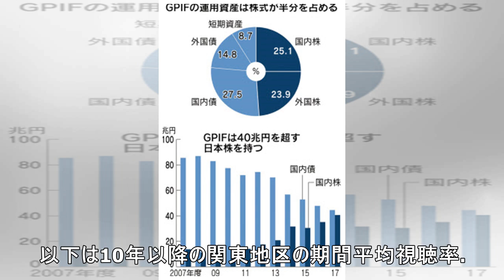「まんぷく」期間平均21・４％、半分青い上回る